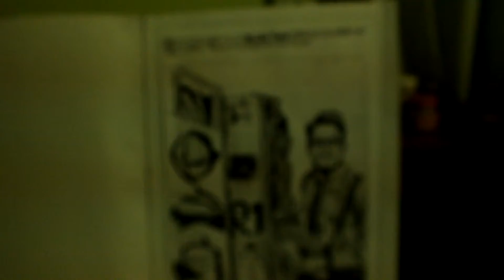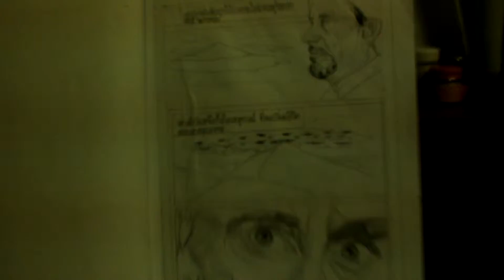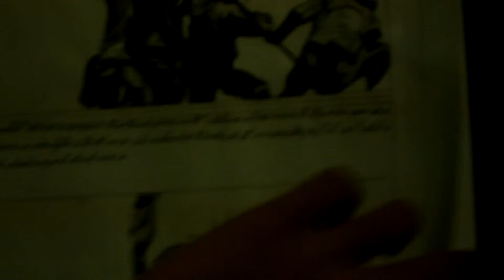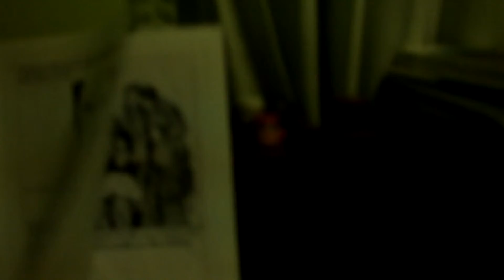This is my art works!!!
This is a tales. that I have sent my teacher in Thai subjects . The story is about scientist's desire to fix what he did wrong in the past.